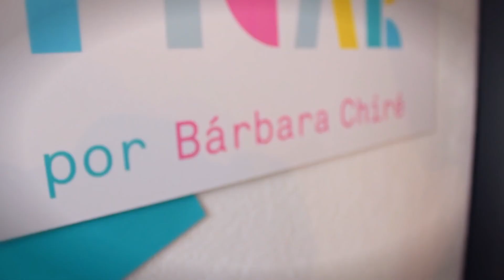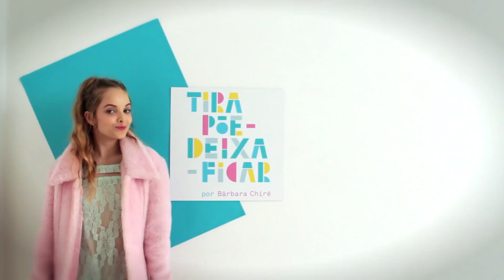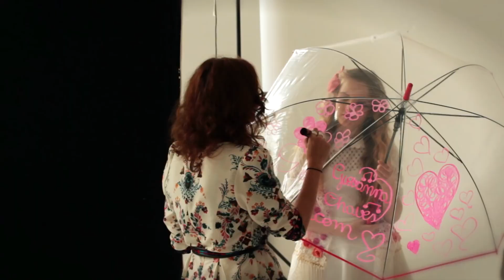Os looks de Giovanna Chaves por Bárbara Chiré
O Tira Põe Deixa Ficar é um projeto da stylist Bárbara Chiré.

Giovanna Chaves usa peças das marcas Gralias, DoispontosB, Ludique & Badin, Casa Juisi, Fanyland, Miroa, Converse, Minha avó tinha, Guess, 2in, Repetto, Mormaii e For Legs. Bolo: Nina Piccini.

Câmera: Daniel Malferrari e Nathalia Francato
Edição e finalização: Eduardo Turri
Captação de áudio: Daniel Malferrari
Trilha original Tira Põe Deixa Ficar: Tim Snider
Música “Príncipe Encantado”: Giovanna Chaves
Styling: Bárbara Chiré
Produção de moda: Renata Akemi
Beleza: Diego Américo
Assistente de beleza: Luis Felipe Cambuzano
Design Gráfico: Michelle Gueiros
Fotografia do álbum: E3fotografia